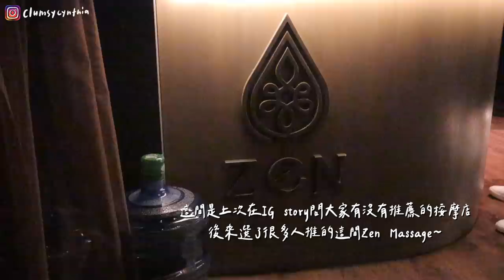香港VLOG | 打完輝瑞(復必泰)疫苗了💉+糾結大半年後下定決心去打的原因🤓/終於訂了機票&防疫旅館🛏️✈️ (居然還把自己的姓填錯了🦕)